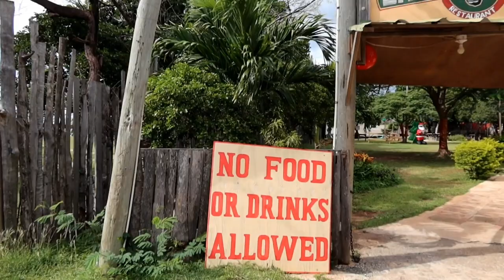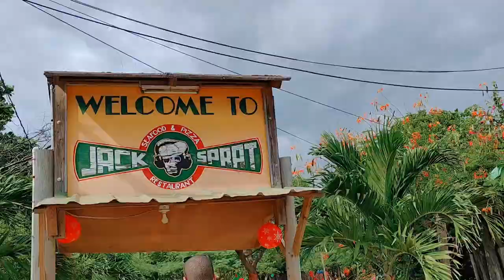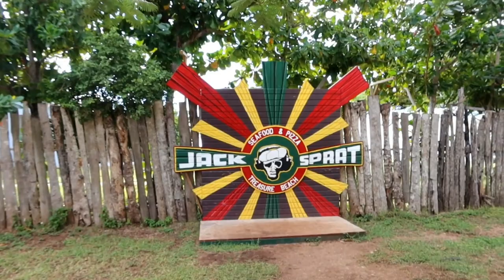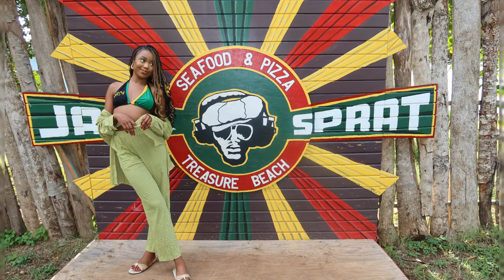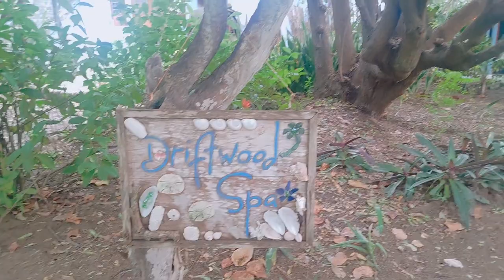Treasure Beach in WINTER ⛱️❄️ | Family Winter Travel Vlog 2023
- Travel
- Travel Vlog
- Treasure Beach
- Family
- Family Vlog
- Entertain
- Inspire
- Jamaica
- Vacation

so you won't miss when we Post 🥰